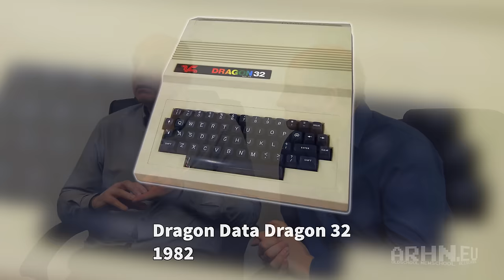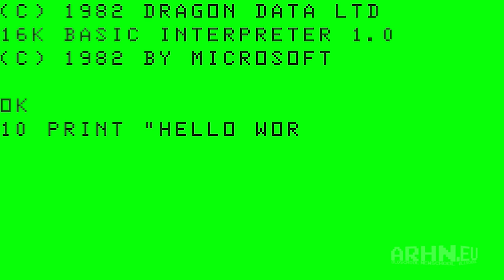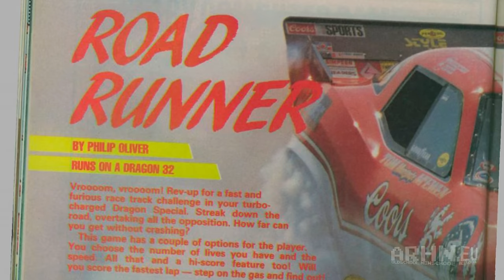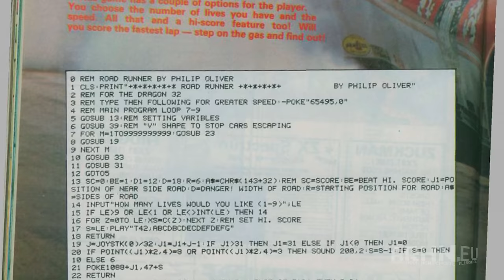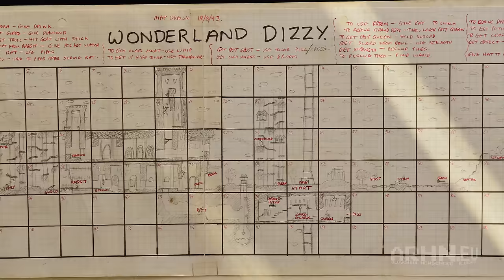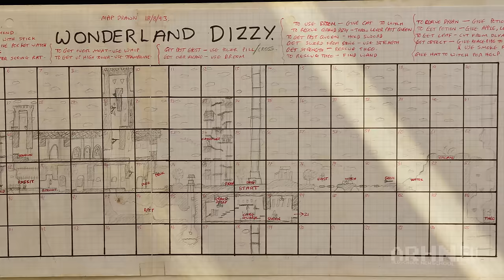The Oliver Twins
From Road Runner & Dizzy to SkySaga. With over 30 years of video game development experience under belt, Philip and Andrew Oliver are pioneers in the UK games industry. Still active today, they continue to create experiences for new generations of gamers worldwide.